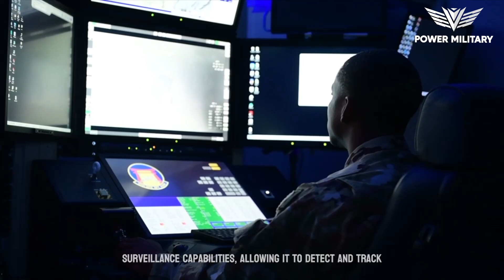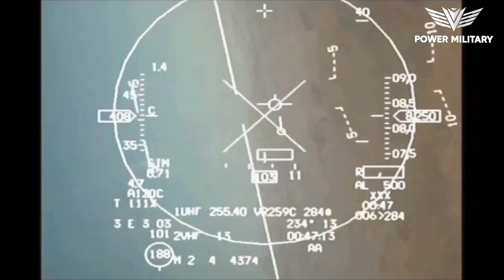What Makes the Rafale Aircraft an Unstoppable Force? Military Technology ▶ 138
What Makes the Rafale Aircraft an Unstoppable Force?

The Rafale aircraft, a flagship of French military technology, represents a pinnacle of innovation seamlessly integrated into one of the most advanced military vehicles in the sky. As a multi-role fighter jet, the Rafale epitomizes France's commitment to excellence in defense and aviation. This aircraft serves as a cornerstone of modern air forces, showcasing the fusion of cutting-edge military technology and strategic capabilities.

At the core of the Rafale's capabilities lies its advanced avionics, powerful engines, and lethal weaponry, including air-to-air and air-to-ground missiles. This integration of state-of-the-art military technology ensures unmatched agility, precision, and versatility, distinguishing the Rafale as a vital asset among modern military vehicles in aerial combat. The aircraft's adaptability and combat effectiveness underscore the importance of technological advancements in shaping superior performance in the skies.

The deployment of the Rafale highlights its strategic importance, showcasing the vital role played by advanced military technology in shaping the landscape of military vehicles in the air. Its ability to perform a wide range of missions, including air superiority, reconnaissance, and ground attack, underscores its significance in modern aerial warfare. The Rafale stands as a testament to France's continuous investment in military technology, solidifying its position as a formidable force equipped with cutting-edge military vehicles, ready to meet the challenges of contemporary warfare in the skies.
This Video researched by: Prof. Alex Altenwerth